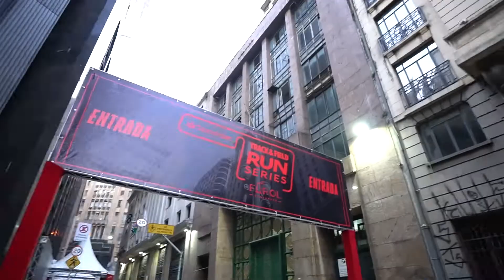Farol Santander - Santander Track&Field Run Series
Baixe o app TFSPORTS e conecte-se a um estilo de vida ativo e saudável.